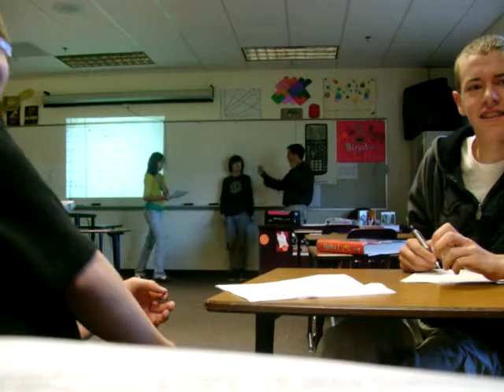Mrs. Holts class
Ark Getting yelled at for throwin paper... lol.